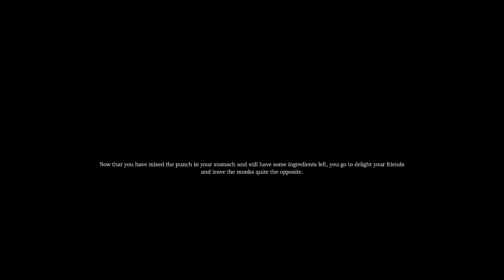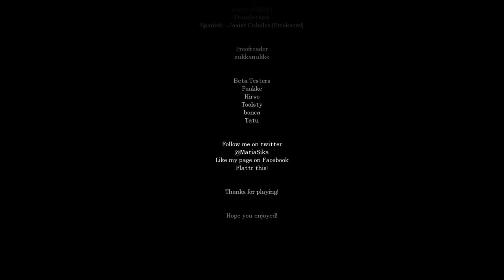Amnesia: Drinking Game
Playthrough of the Amnesia Custom Story "Drinking Game".